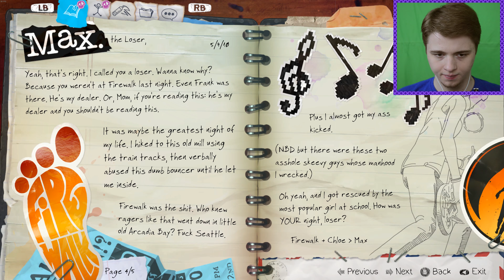ANGSTY TEENAGER | Life Is Strange: Before the Storm | Ep. 1 | Part 3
Ugh. WHATEVER!! YOU'RE NOT MY REAL DAD!! *Scowls*

- Links -

Life Is Strange: Before the Storm is an episodic graphic adventure video game developed by Deck Nine and published by Square Enix. The first of three episodes was released for Microsoft Windows, PlayStation 4, and Xbox One on 31 August 2017. (Wikipedia)